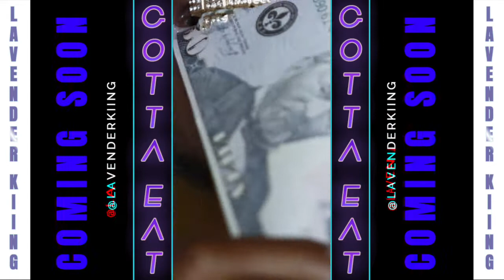Lavender KiiNG - Gotta Eat (Official Teaser)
Rap/ Hip-Hop Music | Official Audio Visual Teaser- Lavender KiiNG "GOTTA EAT"- Living Life Lavishly .LLC (entertainment) 2023,
Production by-  Living Life Lavishly .LLC
Visual Effects By - Rah Designs